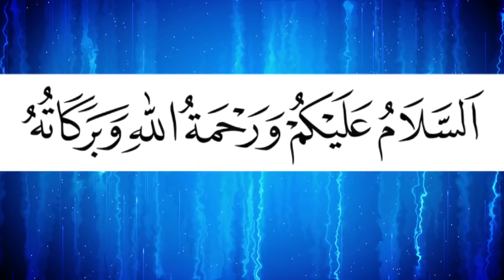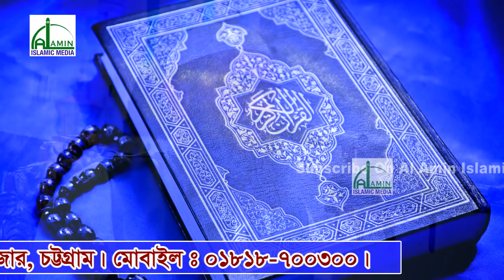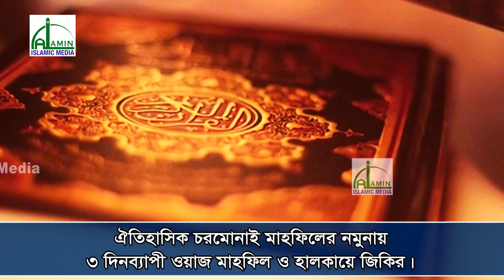৪ জন অন্ধের হাতি দেখার ঘটনা | Mufti Sayed Ishak Mohammad Abul Khayer | Chormonai Bangla New Waz 2018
৪ জন অন্ধের হাতি দেখার ঘটনা | 4 people watching blind elephants | মুফতি সৈয়দ ইসহাক মুহাম্মদ আবুল খায়ের | Mufti Sayed Ishak Mohammad Abul Khayer | Chormonai Bangla New Waz 2018